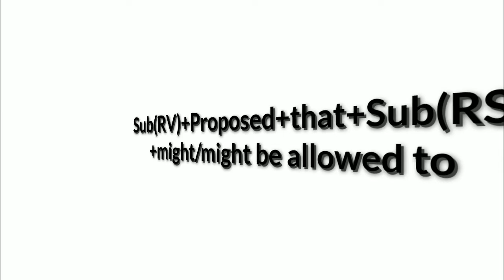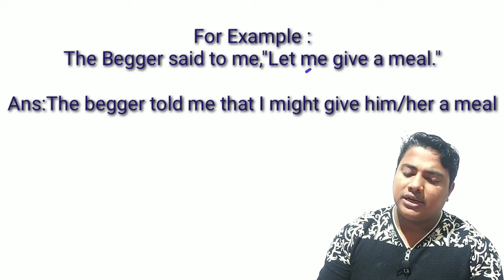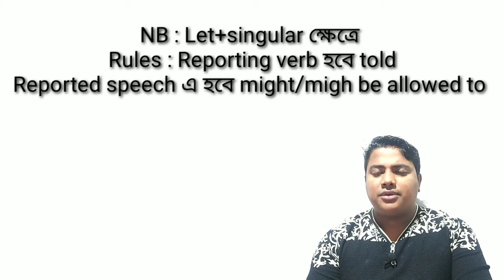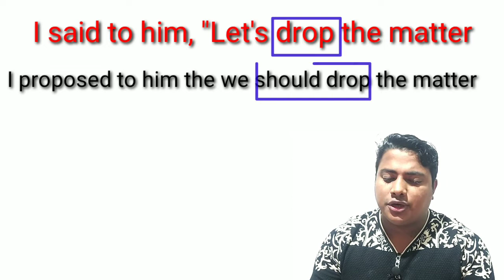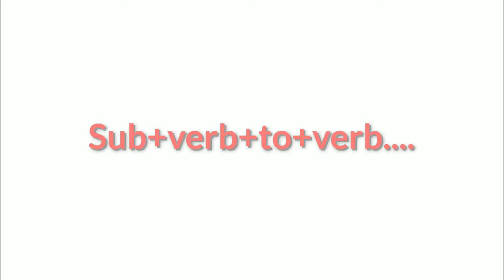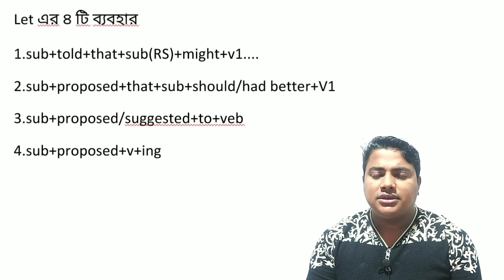How to change 'let' in indirect speech in Bangla//Change Imperative Sentence into Indirect Speech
By this content you can change imperative sentence with let into indirect.

here you can also learn 4  rules of imperative sentence that start of let.

.so lets watch the whole content

 if you want to get such type of tutorial